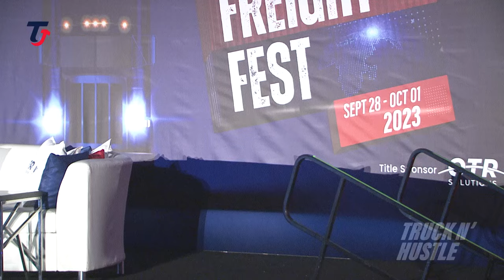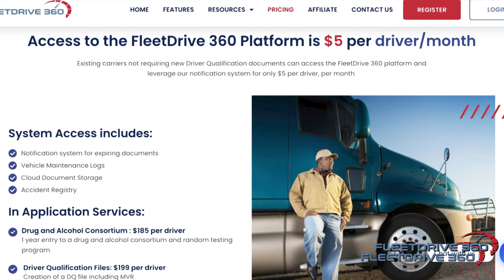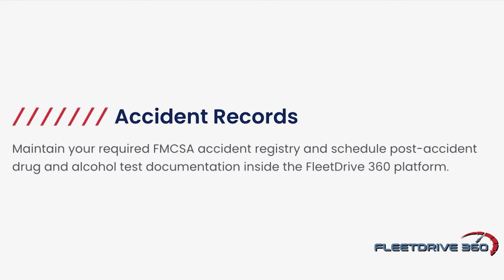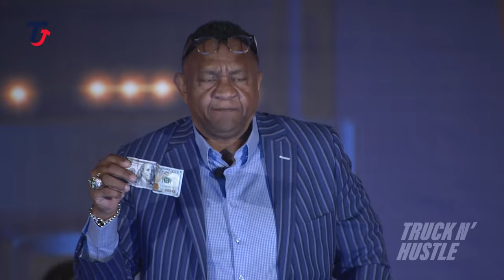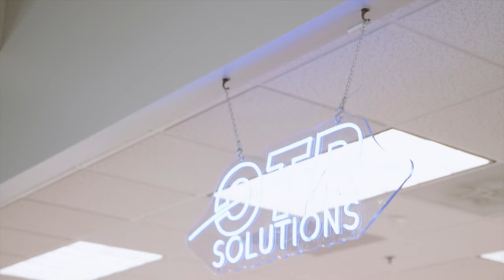NO TRUCKS NEEDED! How To BUILD A Multi-Million Dollar 3PL Company With NO TRUCKS! Owned 100+ & More!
Live on location in Houston, TX at second annual Truck N' Hustle FreightFest we bring you THE Power Couple of the Transportation & Logistics Industry! Mitchell & Pamela Ward of MW Logistics grace the stage and drop tons of knowledge!!

FLEETDRIVE 360
Compliance Made Easy

TRANSPOCFO Powered by VENNING
Accounting for the Long Haul

Hosted by
Rahmel Wattley

Audio/Video Captured at the Event by Encore